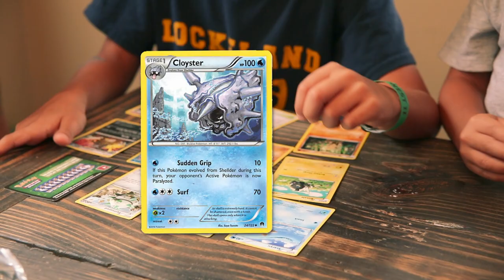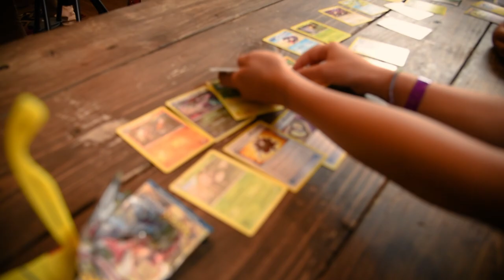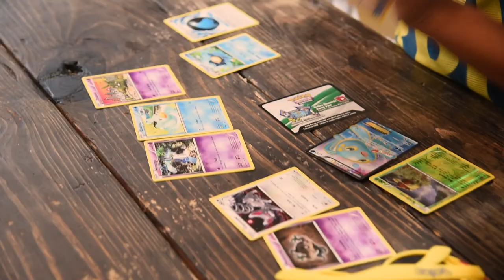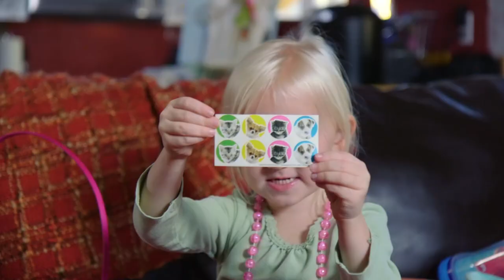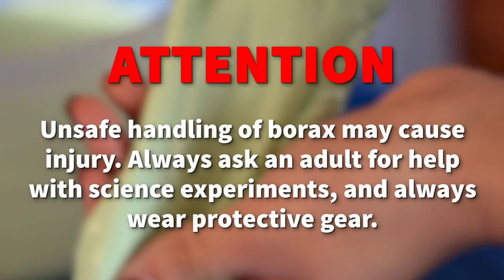Blanket Monster + More | MGC Funhouse